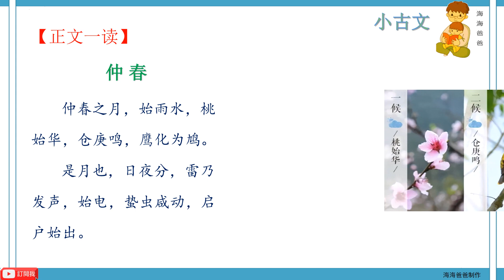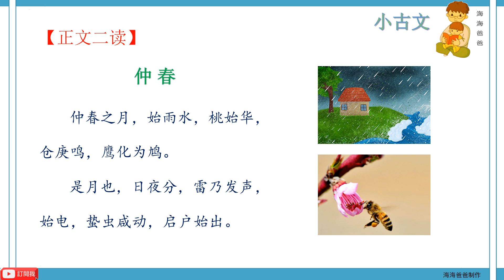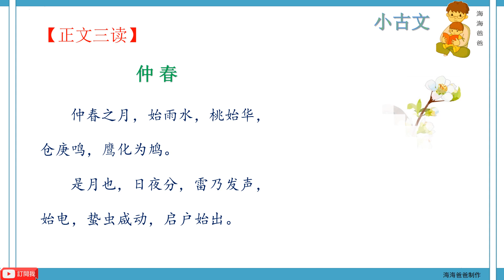小古文 仲春 《礼记 月令》 海海爸爸制作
仲春之月，始雨水，桃始华，仓庚鸣，鹰化为鸠。
是月也，日夜分，雷乃发声，始电，蛰虫咸动，启户始出。